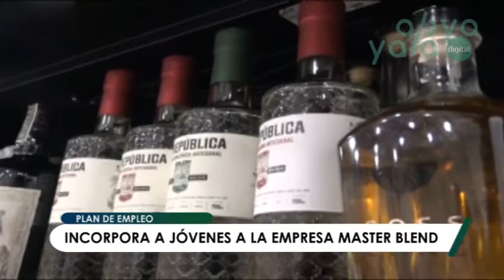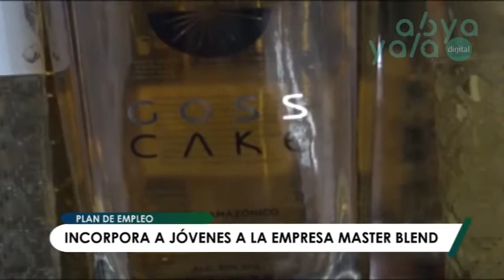El Plan Nacional de Empleo se amplía y tendrá una segunda fase